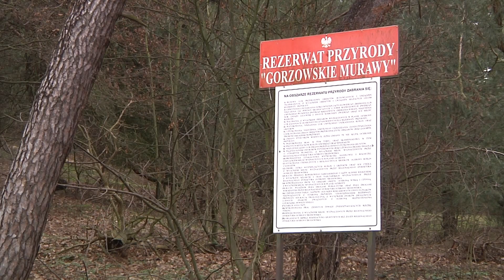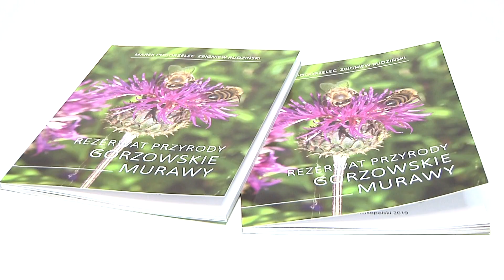Rezerwat przyrody Gorzowskie Murawy to niezwykle malownicza część miasta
Rezerwat przyrody Gorzowskie Murawy to niezwykle malownicza część miasta, ale też jeden z najbardziej wartościowych na terenie ziemi lubuskiej obszarów chroniących zanikające elementy przyrody. Ponad rok temu został udostępniony turystom i mieszkańcom, ale dla wielu osób jest to wciąż miejsce nieodkryte.